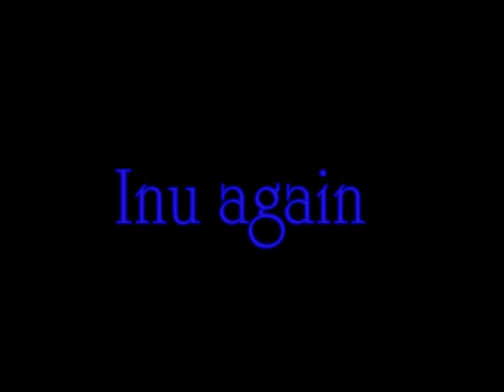EELS MPG O7&08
PARRAMATTA EELS